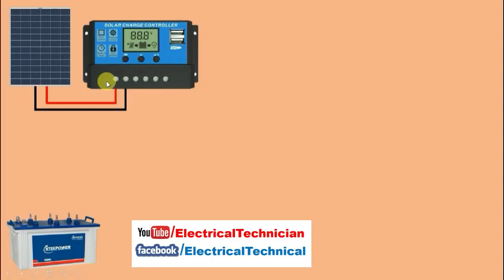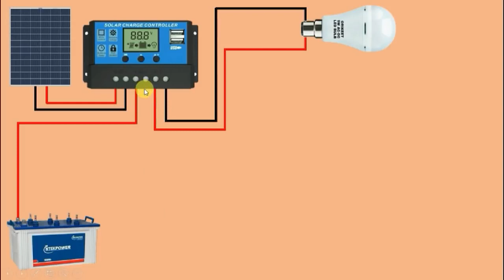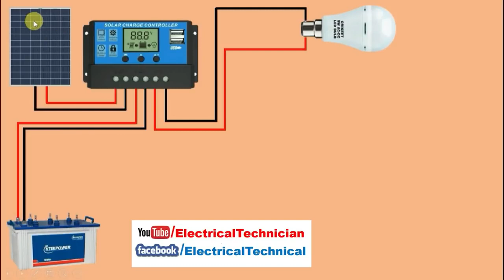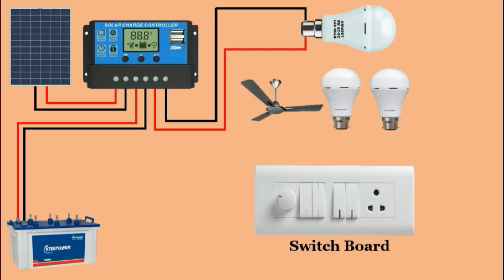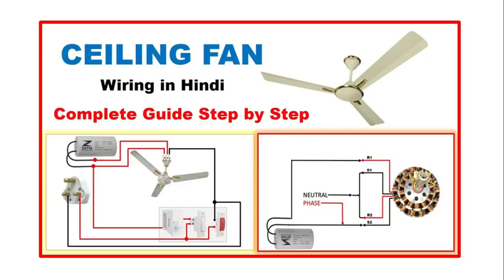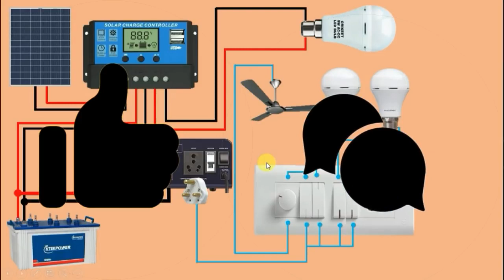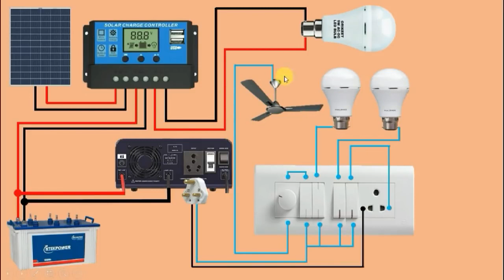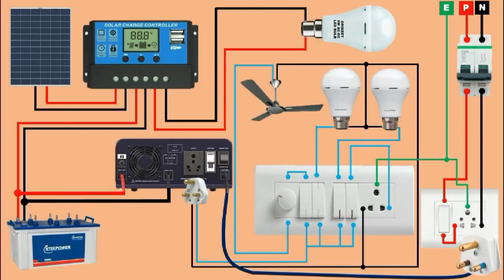Solar Panel For Home | How to connect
This video explained about solar panel connection process for Home in Hindi Language.